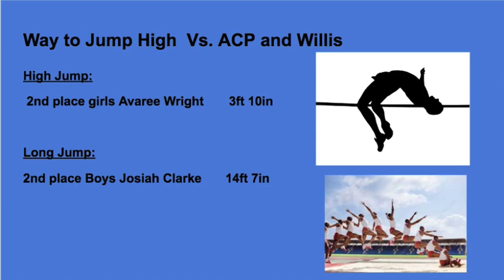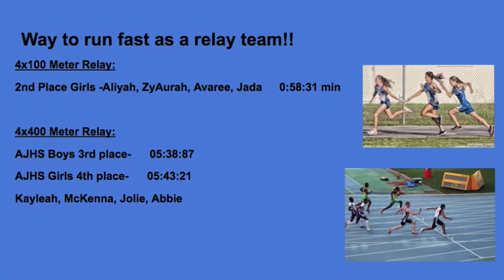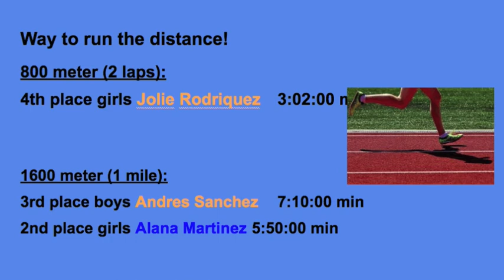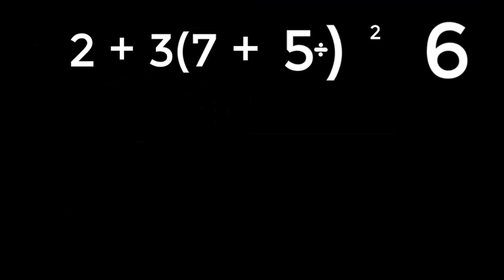KJAG - April 24, 2023